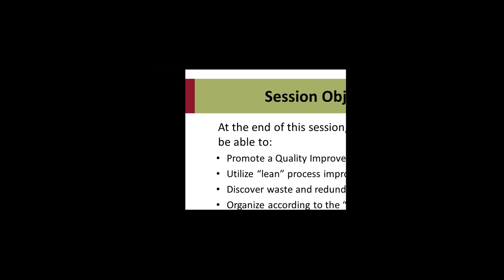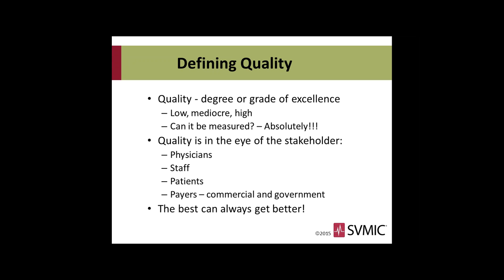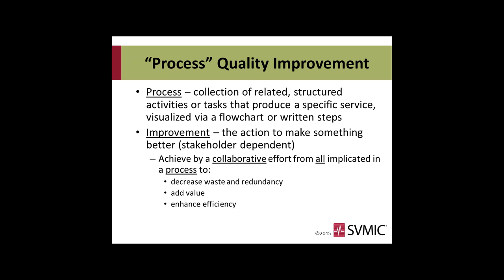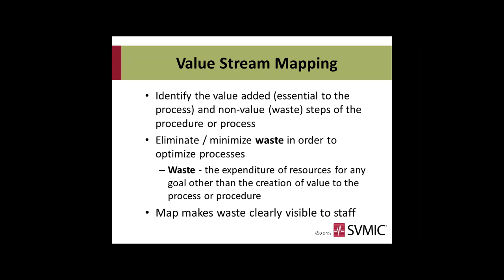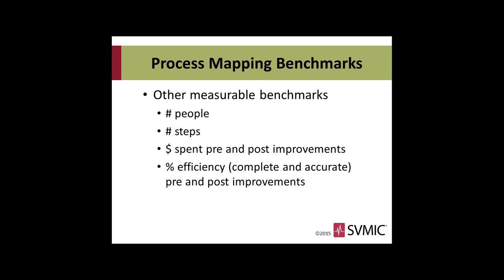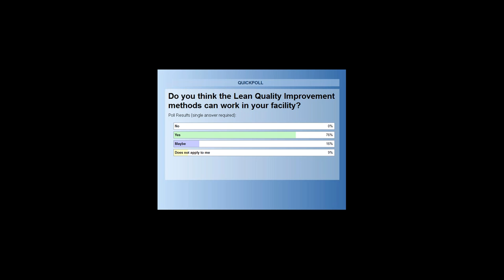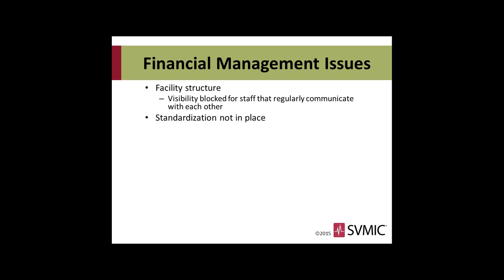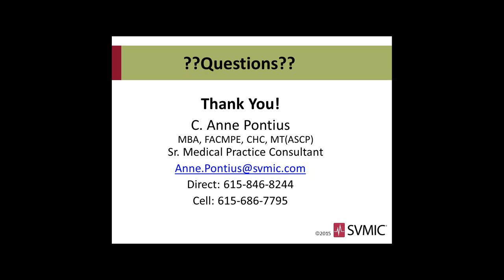Learn to Be Lean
This webinar focuses on the components necessary to create a quality improvement culture within medical facilities. To survive in today’s healthcare market, practices and health systems have to implement efficient processes that have had waste and redundancy removed from them. The lean process improvement methodology is a proven way to maximize the efficiency of a process.